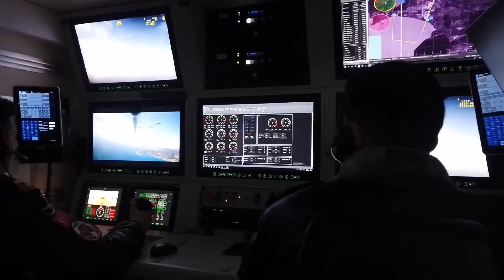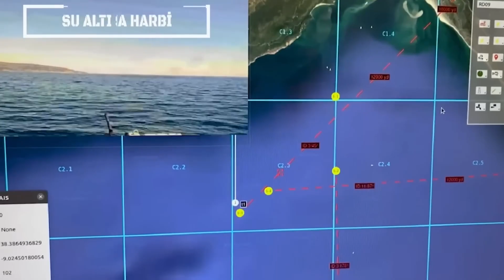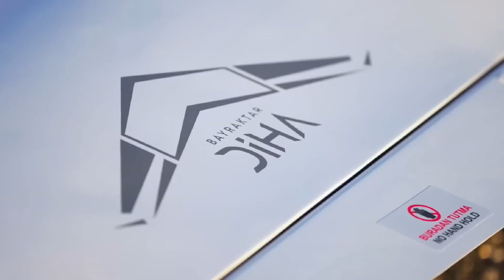This Turkish AI War Machine Could DOMINATE Future Battlefields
Turkey's defense sector stunned the world by revealing advanced combat drones and AI-driven robotic systems, drawing parallels to the might of the Ottoman Empire. This cutting-edge arsenal highlights Turkey's push for military independence, featuring innovations in drone swarming, autonomous targeting, and AI-powered reconnaissance. With these next-generation robotics and AI-enhanced combat tools, Turkey seeks to establish itself as a powerful player, capturing global attention and altering regional dynamics.